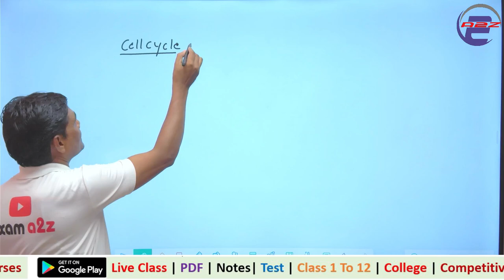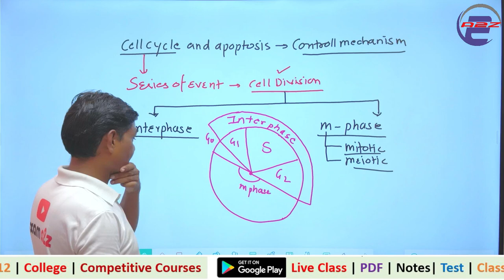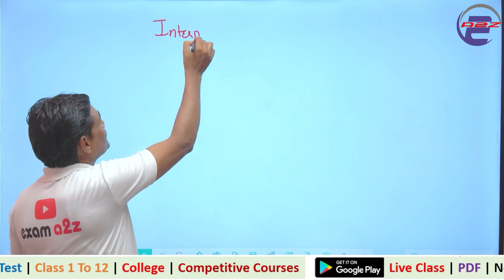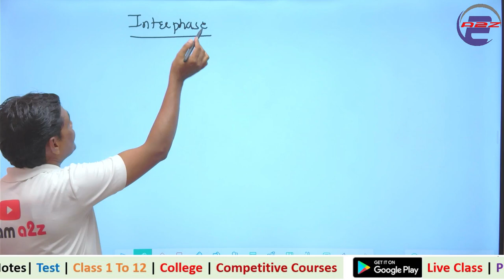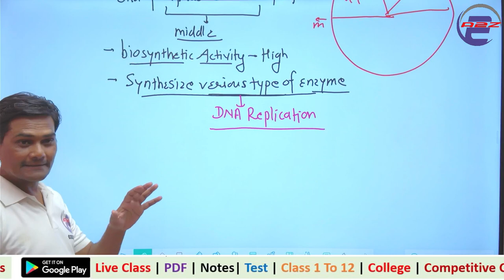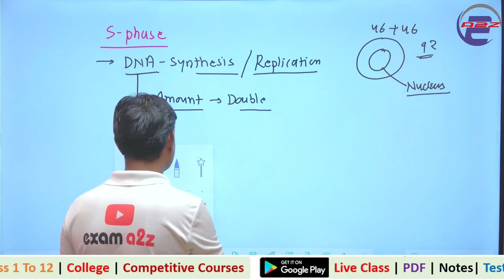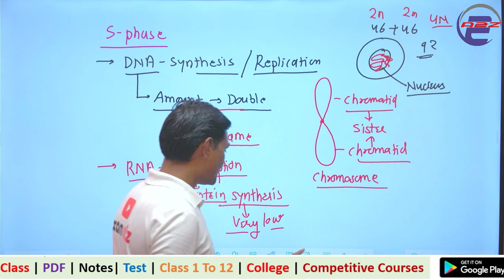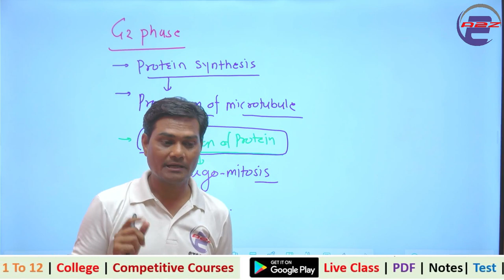Cell Cycle and apoptosis: control mechanism II M.SC Pre Botany